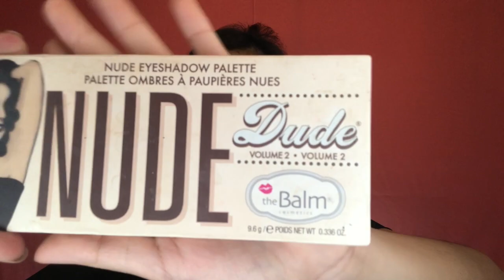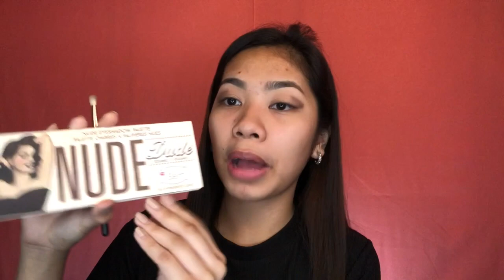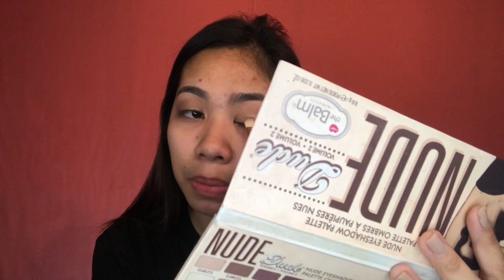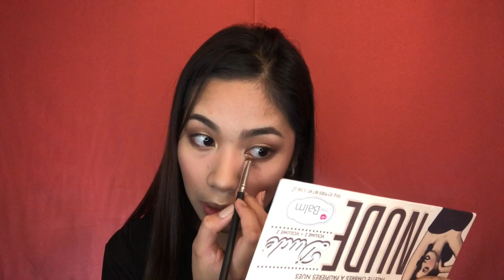Full GLAM MakeUp Pearl P. (Philippines)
Name: Pearl Panganiban
Age: 16
Country: Philippines